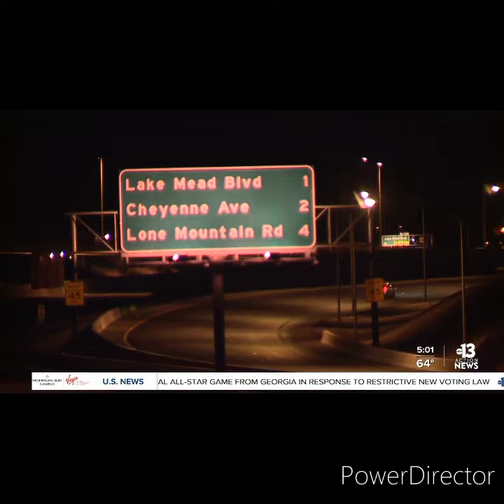2 dead after person going wrong way on highway